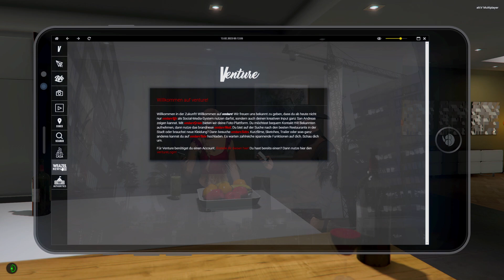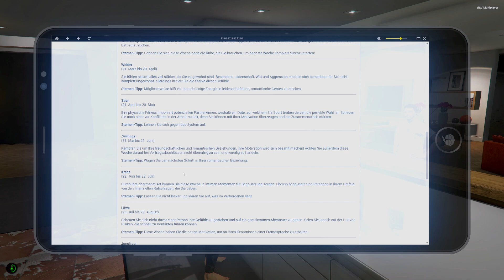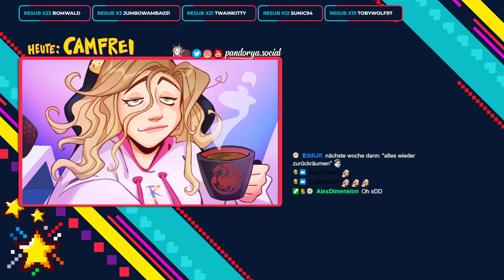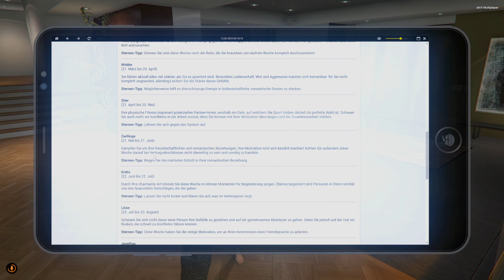[PART 2] Wird Ariane DESWEGEN gekündigt? 🚔 GTA ROLEPLAY #295 ● Let's Play